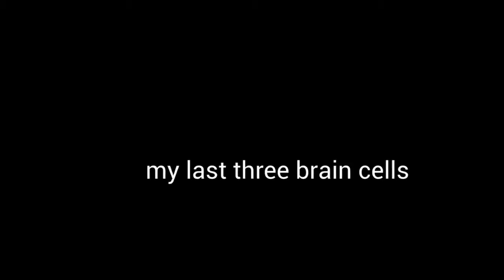my last three brain cells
heck off this is how my brain processes things okay